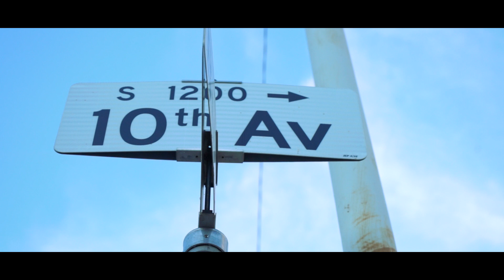'REST IN PISS' - PKM | VALLEY CLUB EXCLUSIVE